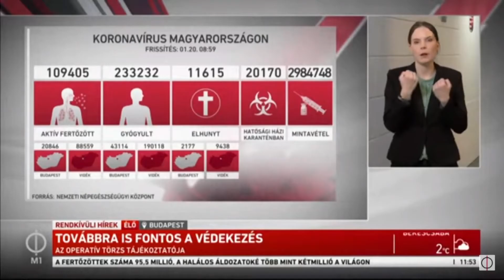Kanizsa TV Híradó - Kedvezőek a járványügyi adatok